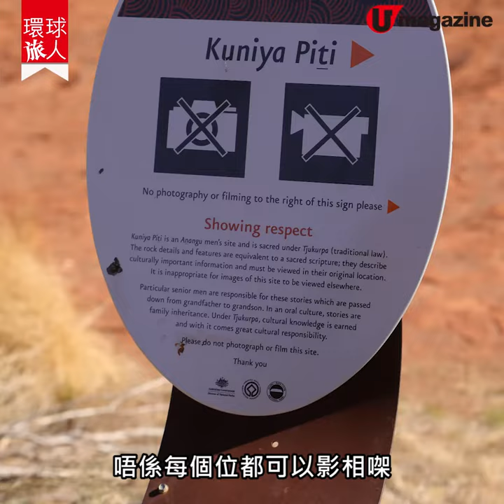【環球旅人】澳洲神級景點Uluru 世界中心6大事件簿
【澳洲景點】澳洲內陸著名景點烏魯魯（Uluru），全年降雨量不夠 300 毫米，如《火星任務》場景一樣鳥不生蛋。烏魯魯為全球最大的單體岩石，光是圍住走一圈都有 10.6 公里長。在烏魯魯不外乎踩單車、玩 segway、睇日出、日落，唔同時間欣賞，烏魯魯會呈現不同色彩、層次，完美演繹變幻原是永恆。在澳洲紅土中心（Red Centre）上，360°零死角感受紅土飛揚，先算值回票價。

【info】
Uluru Segway Tour
集合地點：Kuniya car park
電話：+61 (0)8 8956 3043
價錢：每位 764 港元起

Sounds of Silence Dinner
集合地點：Ayers Rock Resort, Yulara Drive, Yulara,
Northern Territory
電話：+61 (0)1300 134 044
價錢：每位 1,236 港元起

Maruku Arts Gallery
地址：Uluru Kata-Tjuta National Park, Yulara, Northern Territory, 0872
開放時間：4-9 月 11:30am - 1pm；2pm - 3:30pm；10-3 月
10:30am - 12nn；1:30pm - 3pm
費用：每位 393 港元
交通：Ayers Rock 機場乘車約 25 分鐘

Sails in the Desert
地址：Yulara Drive, Ayers Rock, 0872 Yulara
電話：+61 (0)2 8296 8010
房價：每晚 3,378 港元起
交通：Ayers Rock 機場乘車約 10 分鐘

Field of Light
日期：至 2020 年 12 月 31 日
門票：235 港元
light-uluru
全方位緊貼《U Magazine》社交平台